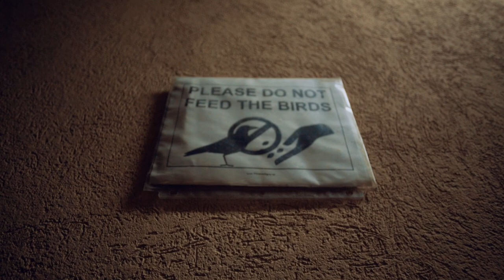Exmiranda - Goose (Official Video)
Exmiranda - Goose

Lyrics Goose by Exmiranda

Only chilling with
My ducks and my quacks and my goose
My ducks and my quacks my goose
if you aint one of my chicks then get out of my coop
Get out of my coop

I gotta cocka-doodle-do this right
I know some who are the plot and do the Judas type
Might come through with a cop in a blue lit light
While I’m in a tunic around 2ish as I twist and turn like im a Rubik’s
These squares trying to run in my circles get out my diameter
All in my layer with ruckus might kick bucket like janitor
To your back these clowns trash chat like grumpy grouches
Get your dusty bunny fur off my comfy couches
I smell their rodent aroma so plant that mini mouse trap
Put that toad in a coma then snatch my Lilly pad back I mean business
All Factual it’s a given, subtract a foe, long division,
Outclassing all of you pigeons, u stabbing backs on my team
I spit and spat what I mean
Only time I’m kidding is when I get the cabbage patch green
Garden grew much
After I plucked out the weeds.
Like two ducks and goose I dodge the hit get the deuce

Chorus

Little scum itty bittys wanna come up on a dame
You the one silly silly who is hung up on the fame
From the slum not the city I know all about the game and the ploys and plots
I joined all the dots, only coins in they thoughts like a piggy bank bank
I enjoy with my flock split the gritty grain grain
But Unemployed goldilocks got her hand deep in my brunch
Don’t put my loins in a knot or my panties in a bunch
Cus The groin and crotch that fanny is where I punch, low blow
They home grown violent, u don’t wanna test this fists,
But try an accept this tip success is the best testament
For pessimistic skeptic ones who clean you out like antiseptic sponge
You dry in drought observe they flying south
Them birds are foul but I shimmer shine like Orion’s belt
This aint beginners grind, I’m the winner kind, I skimming skies no limit
Stay genuine no gimmicks